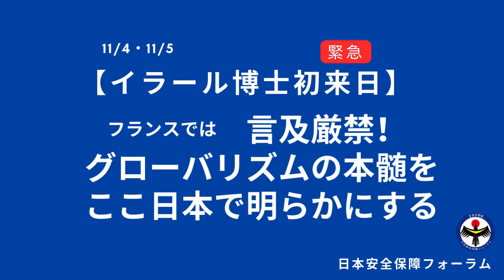(一財)日本安全保障フォーラム主催 王建学会共済日仏合同シンポジウムのお知らせ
★伝統文化と〈国体〉を考える
　グローバリズムがその弊害を露呈して破綻しつつある今、それぞれの共同体が培ってきた文化的伝統の中での
　国家の形＝〈国体〉を改めて見直すことが求められている。
　その問題意識を共有する日仏の識者が一堂に会し、脱グローバリズムの国家観について語り合う。それは、
　日本と欧米が、新たな視点で出会う場となるだろう。
‹パネリスト›
●田中英道先生　当フォーラム名誉会長　東北大学名誉教授　日本国史学会会長
●ピエール・イラール先生　　政治学博士
●ポール・ド・ラクビビエ先生　　哲学研究家
●矢野義昭先生　当フォーラム会長　博士(安全保障)　元陸上自衛隊陸将補
●岡島　実先生　当フォーラム理事　弁護士・元日弁連　人権擁護委員会副委員長
‹総合司会›
佐波優子
2024年11月4日
開場：12時30分　開始：13時00分　終了：18時00分
参加費：¥2,000(30歳以下無料)　※後日、収録動画の配信あり
会場：東京体育館第一会議室
〒151-0051 渋谷区千駄ケ谷１丁目１７−１Tel:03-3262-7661
最寄駅：JR総武線千駄ケ谷駅、
　　　　都営大江戸線国立競技場駅
★JR総武線千駄ケ谷駅、都営大江戸線国立競技場駅
A4出口を出てすぐ目の前に東京体育館があります。

★お申込み: お名前と電話番号を付記し、下記メール にてご返信下さい。
懇親会は翌日11月5日特別セミナー後に行います。　懇親会参加者は必ずその旨、付記して下さい
なお、反社会的勢力関係者及び泥酔者の方等はご参加をお断りいたします。
★特別セミナーのお知らせ★
●本シンポジウム翌日11月5日(火曜日) 13：30ｰ17：30に、
本セミナーの続きとして特別セミナーを開催致します。
‹テーマ›（仮）グローバリズム　－その起源・担い手・破壊性－
講師：ピエール・イラール先生、田中英道先生、矢野義昭会長、岡島実先生
会場：HAP表参道ビル(渋谷区神宮前4-13-2、表参道駅2A出口徒歩5分)